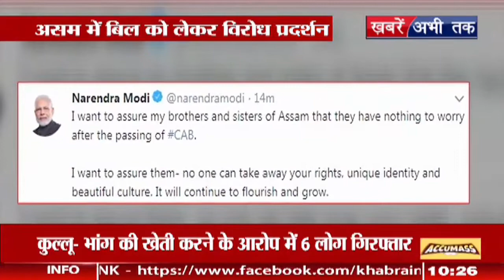असम में बिल को लेकर विरोध प्रदर्शन जारी, पीएम मोदी ने ट्वीट कर असम के लोगों से की शांति की अपील